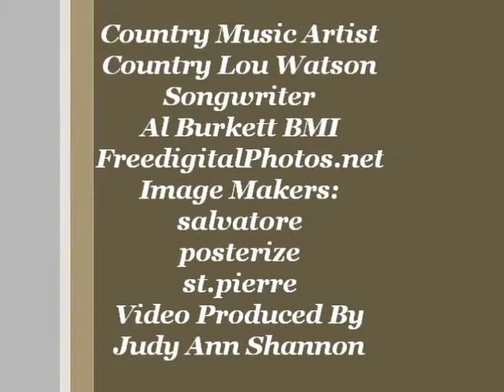Copy of Keep It Country From Country Lou Watson New CD 60 second video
New CD "Keep It Country"
Listen to the Fiddle Sounds Great.